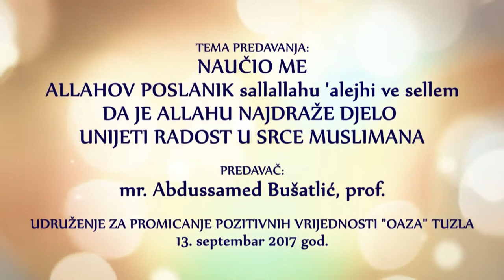NAUČIO ME ALLAHOV POSLANIK DA JE ALLAHU NAJDRAŽE DJELO ¤ mr Abdussamed Bušatlić - 2021